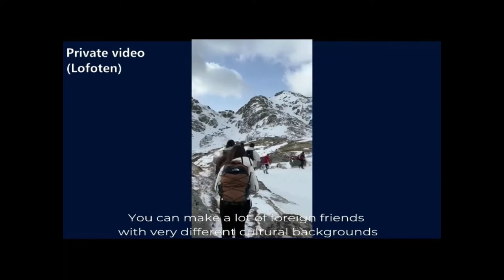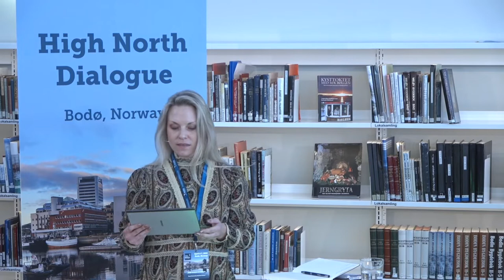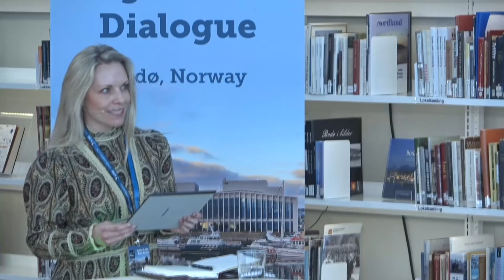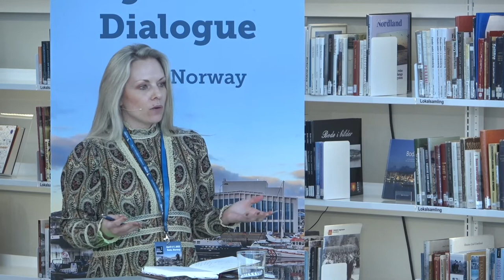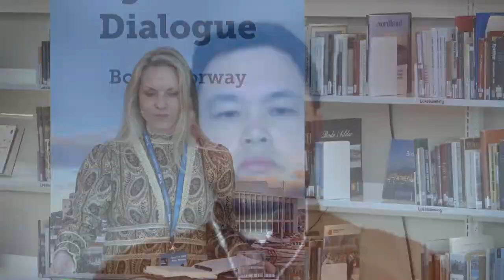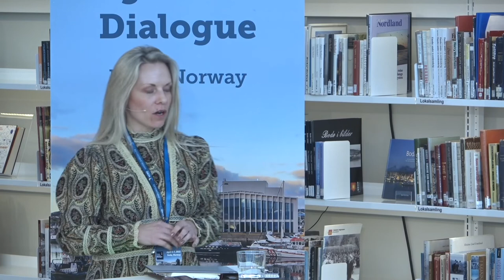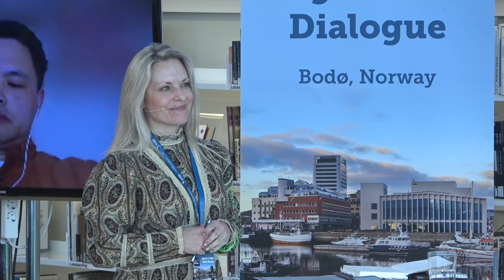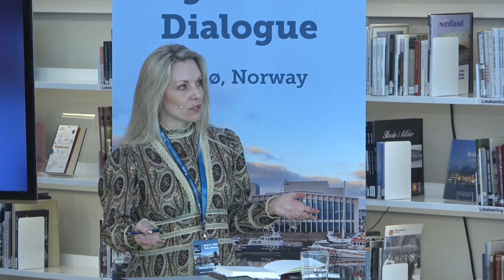High North Dialogue 2022 - International Cooperation in Higher Education and Research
The High North Dialogue conference took place in Bodø at Stormen library April 6 and 7, 2022. International cooperation in education and research has for years been important to build bridges and provide high quality education for our youth. But with a change in the dynamics of crossing borders, how will internationalization develop into the future?

The pandemic has moved education online with students participating in education by international partners abroad. The climate crisis is fostering a new generation of youths with sustainability as their core value with a behavior and lifestyle which aims to reduce own footprints on the environment. The war in Ukraine shakes international cooperation in education and research, raising the stakes of global institutional cooperation and young globetrotter.

In this panel we will discuss how these dynamics affects international cooperation in education and research in the immediate present and the coming future.

Moderator:
June Borge Doornich, Vice Dean, Nord University Business School

Panel:

Hanne Solheim, Rector, Nord University
Dag Rune Olsen, Rector, UiT The Arctic University of Norway
Zhang Xin, Deputy Director, School of Politics and International Relations, East China Normal University
Laurence Smith, Professor, Brown University
Harald Nybølet, Division Director, Norwegian Directorate for Higher Education and Skills
Elise Nyborg, Recent Postgraduate, Scott Polar Research Institute – University of Cambridge

High North Dialogue is an annual conference bringing together university students and major stakeholders concerned with Arctic development. The purpose of the event is to encourage and facilitate dialogue between stakeholders to promote sustainable development in the Arctic, as well as information sharing and discussion of best practices.